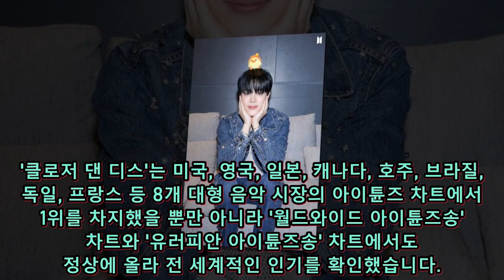"클로저 댄 디스"의 아이튠즈 1위 기록, 글로벌 행진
방탄소년단(BTS)의 멤버 지민이 선보인 솔로 싱글 '클로저 댄 디스'(Closer Than This)가 아이튠즈 차트에서 1위를 차지하여 전 세계 109개국에서 기록적인 성과를 이루었습니다. 이 작품은 뿐만 아니라 미국 빌보드에서도 주목받아, 팬들의 뜨거운 지지와 함께 글로벌에서 높은 인기를 얻고 있습니다.